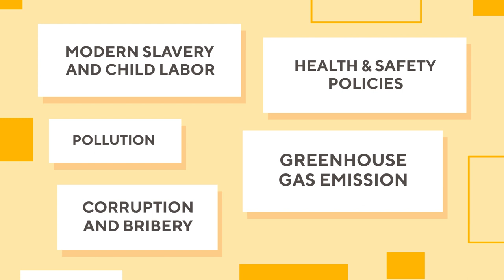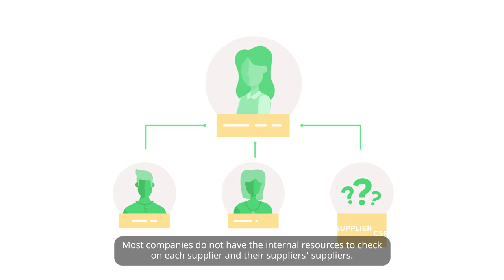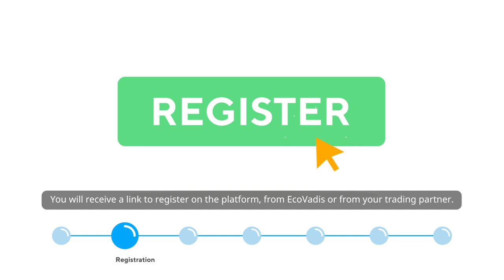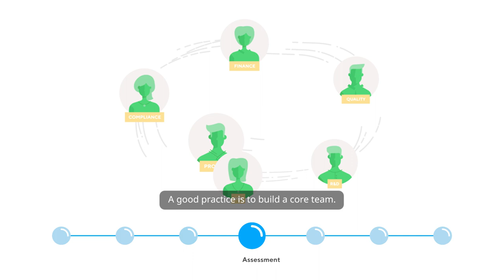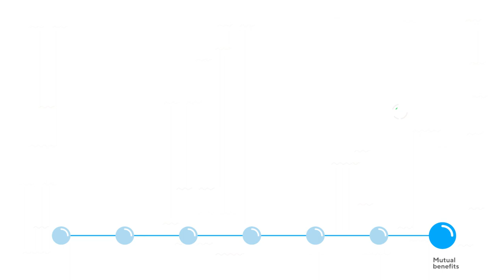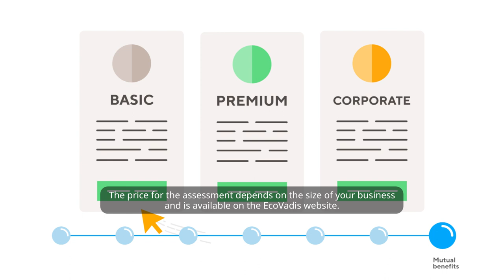The EcoVadis Assessment from an Assessed Company's Perspective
If you want to know what the process looks like from the perspective of the companies who you are asking for an EcoVadis assessment, this video tutorial is for you. Feel free to share the link with your trading partners, especially if they are asking questions about the EcoVadis assessment or why sustainability in general has become an important topic on your corporate agenda.